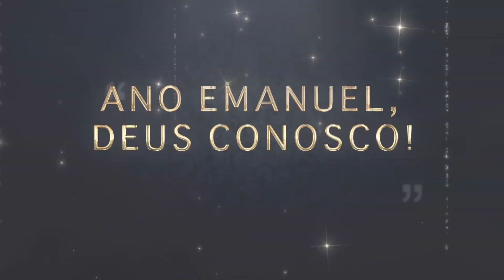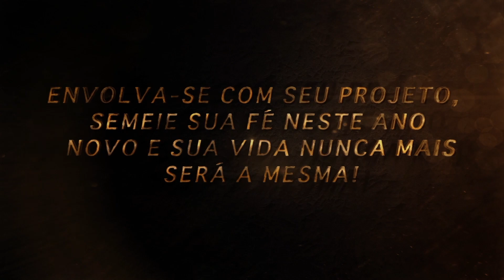Rafael Icassati // Meus Projetos de Conquistas para 2019!